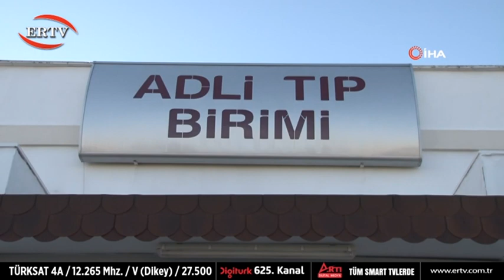DEMİR KAPININ ALTINDA KALAN ÇOCUK HAYATINI KAYBETTİ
Adana’da babasının çalıştığı çiftlikte oyun oynayan 4 yaşındaki çocuk, çiftlik sahibinin sürdüğü aracın demir kapıyı sökmesi sonucu altında kalarak feci şekilde can verdi.